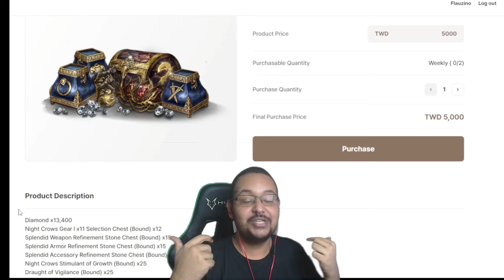O PODEROSO REFORÇO DA HOF TANKA 3 SKILLS 😂 | CORTES MIR4